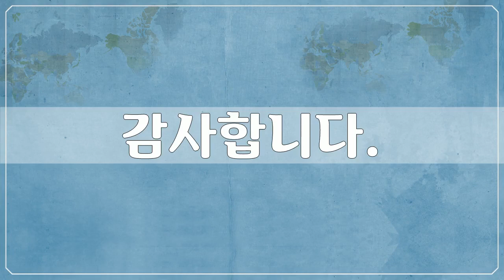이스라엘 3, Israel 사진들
1만개 이상의 다양한 컨텐츠들을 목록별로 구분하여 재생목록에 정리하였습니다.